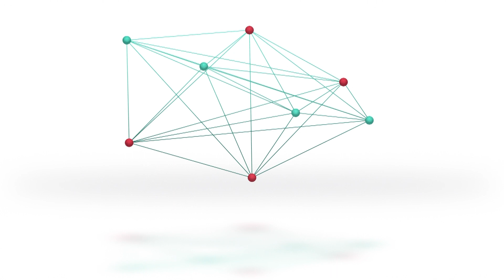33° Edición de la Fiesta Pronvincial de la Bagna Cauda | 2p